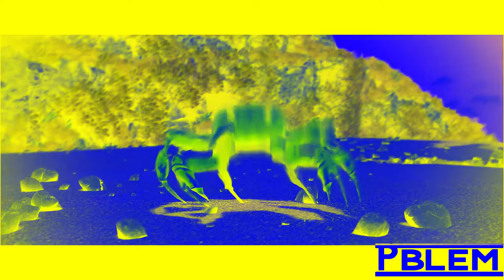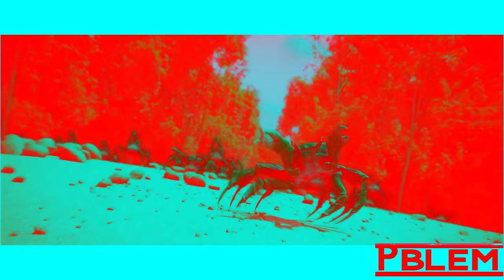Preview 2 Crab Rave Extended Effects | Preview 2 JonTron Deepfake Effects